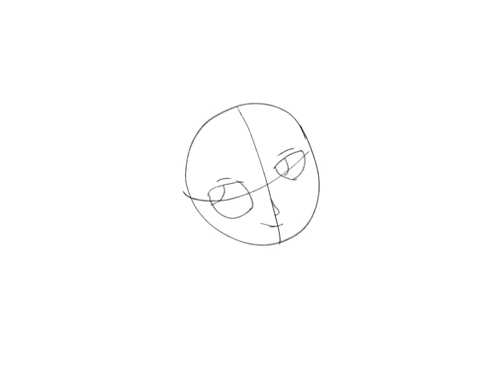Bird SpeedPaint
Bird SpeedPaint enjoy!